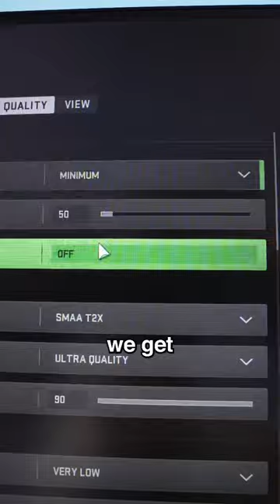How much FPS Does My Gaming Pc Get??